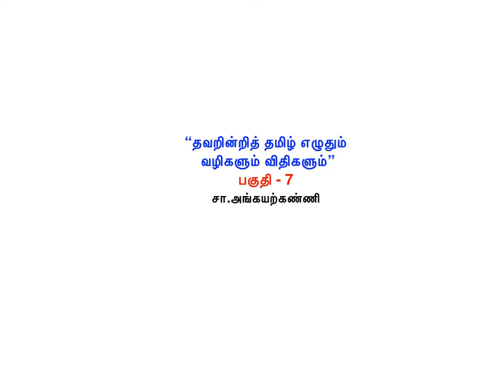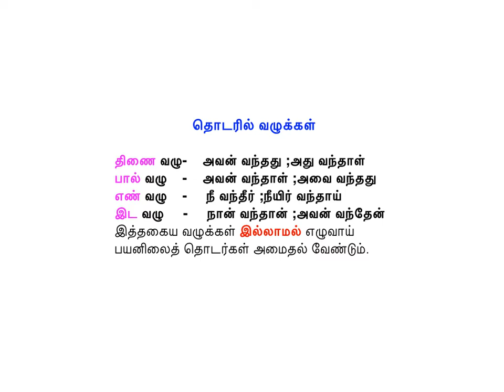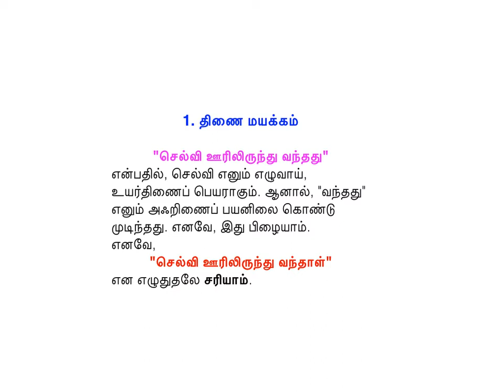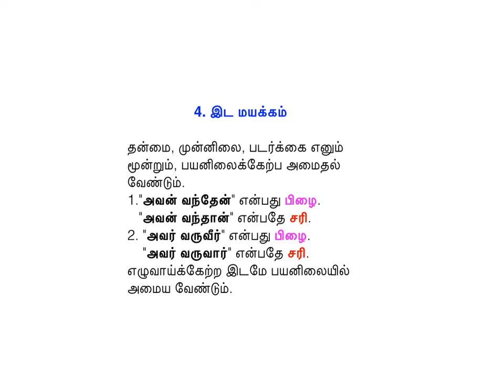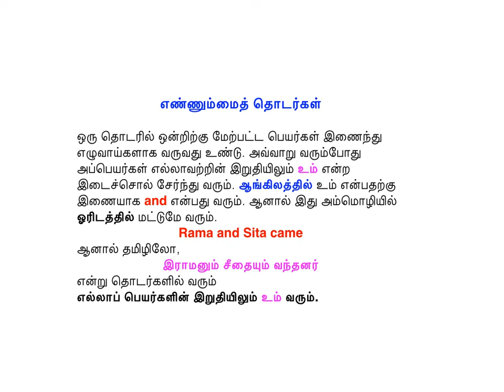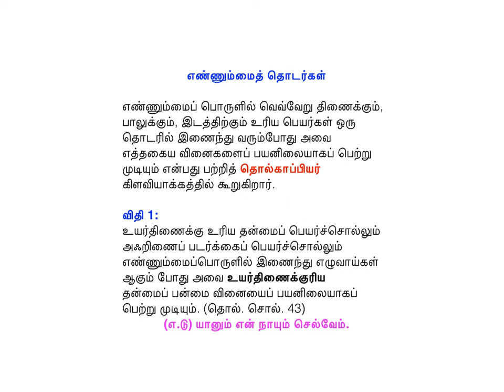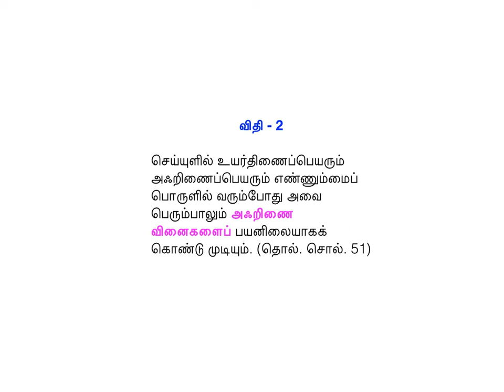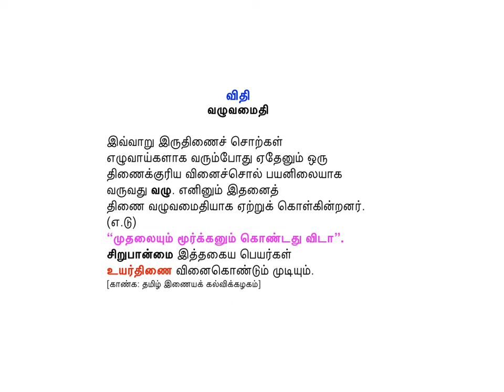தவறின்றித் தமிழ் எழுதும் வழிகளும் விதிகளும்" பகுதி - 7 சா.அங்கயற்கண்ணி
தொடரில் வழுக்கள், தொடர்ப்பிழை அறிதல்-
திணை,பால்,எண்,இடம், கால‌ மயக்கம்
எண்ணும்மைத் தொடர்கள், வழுவமைதி
-  என்பன இதிலடங்குவன.